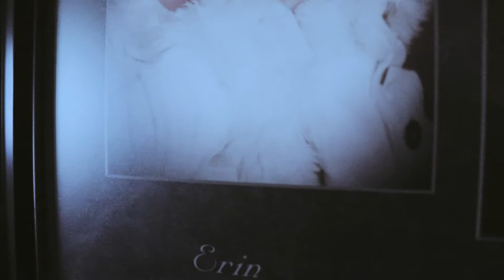Erin XV Trailer